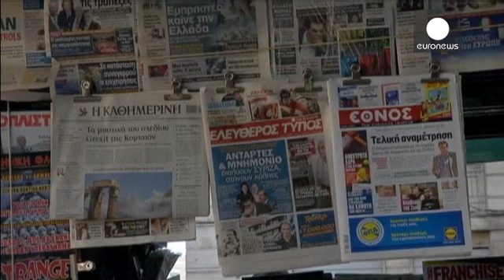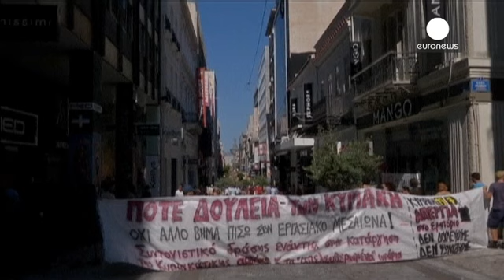A day of restlessness: Greek workers protest Sunday opening hours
A Sunday well spent brings a week of content goes the old saying. But in Greece the difference is whether you're spending money or time with the family.

Dozens of retail workers have set up a picket line in Athens to protest against Sunday openings, one of the many measures included in the bailout programme.

"We want to show our employers that we are on strike and we will protect the picket line and we want to send a message that we will continue our struggle no matter which government is in p…